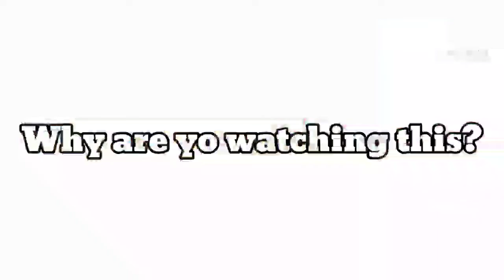Dancing for a while meme || Ft. Sushi squad + More people || Okay okay now wa-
Ft.
Savana (Me)
Historia
Nickolas Nick
Humlan
MaddieMooMoon
Elliecat
Centex
Vitamine
Savana 2.0
Nova
Berry
Sailor Moon
Me irl
Miku
Savono (GB)
Traveler (Gurl)
Amber
Qiqi
Klee
Diona

Thats all! :D